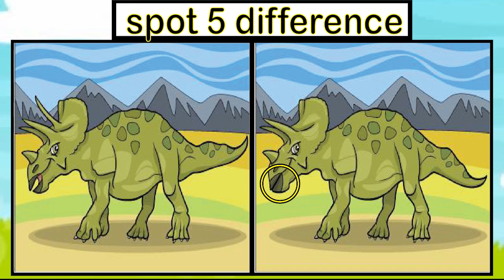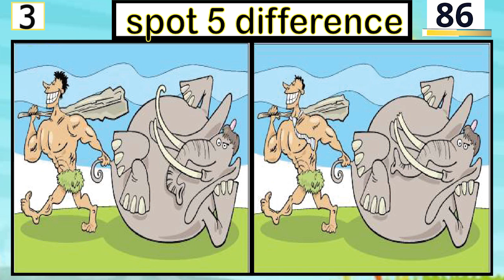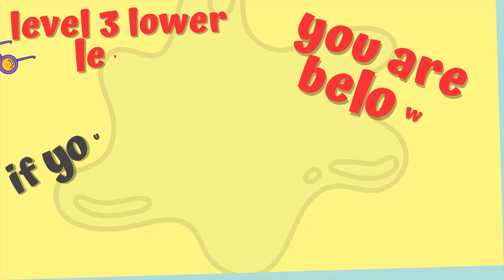Spot The Difference image #37 3 fun puzzle game in 90 second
Description:
Welcome to our exciting spot-the-difference image puzzle game! Challenge your observation skills and engage your mind with our collection of fun and captivating puzzles. Sharpen your senses while you search for the subtle differences between two seemingly identical images. Test your visual perception abilities and enjoy the thrill of discovering the variations in each puzzle. Whether you're a puzzle enthusiast or seeking an enjoyable activity for all ages, our spot-the-difference game promises to deliver hours of entertainment and brain-teasing fun. So grab a cup of coffee, sit back, and immerse yourself in our captivating world of visual puzzles. Can you spot all the differences? Play now and see how much of a keen observer you truly are!

Identify Your Niche: Determine your area of interest or expertise that can be monetized online. Consider your skills, passions, and market demand to find a profitable niche.

Research and Validate: Conduct market research to validate your chosen niche. Identify your target audience, their needs, and competitors in the market. This will provide insights to refine your marketing strategy.

Create a Website or Online Presence: Establish an online presence through a website, blog, or social media profiles. Build a platform to showcase your content, products, or services. Ensure your online presence is user-friendly, visually appealing, and optimized for search engines.

 Content Creation: Create valuable and engaging content that is relevant to your audience. Consistently produce high-quality articles, videos, podcasts, or visuals that attract and retain your target audience. Focus on providing solutions, entertainment, or educational value.

Chapter
00:00 Intro
00:16 Puzzle1
01:46 Puzzle1(answer)
01:59 Puzzle2
03:32 Puzzle2(answer)
03:44 Puzzle3
05:16 Puzzle3(answer)
05:27 Puzzle4
06:58 Puzzle4(answer)
07:11 Puzzle5
08:40 Puzzle5(answer)
08:55 Outro